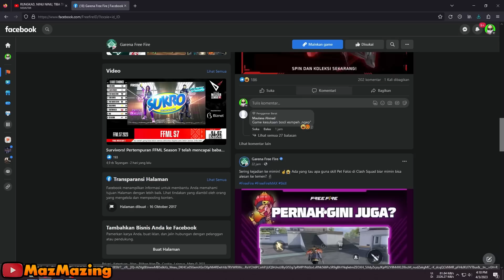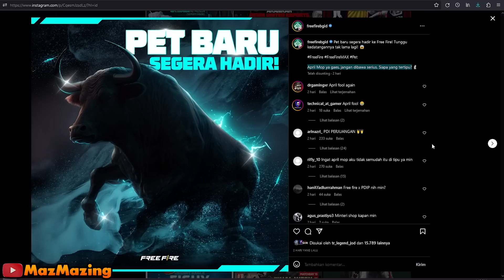CARA DAPAT BUNDLE FFML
Cara dapat Bundle FFML 2023